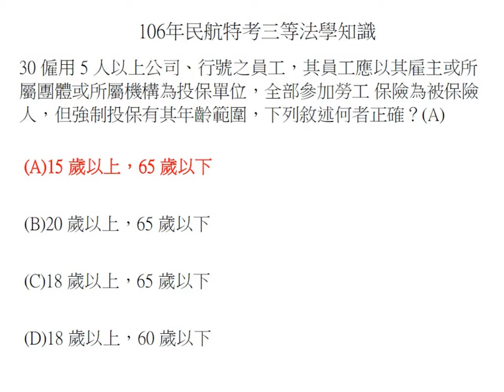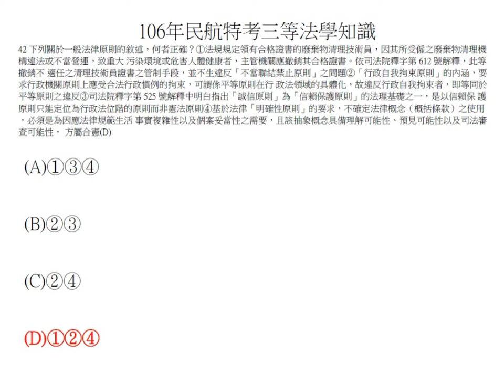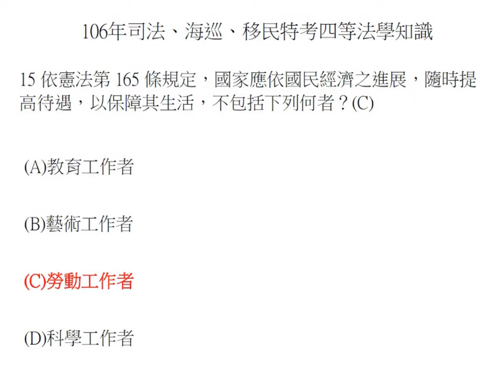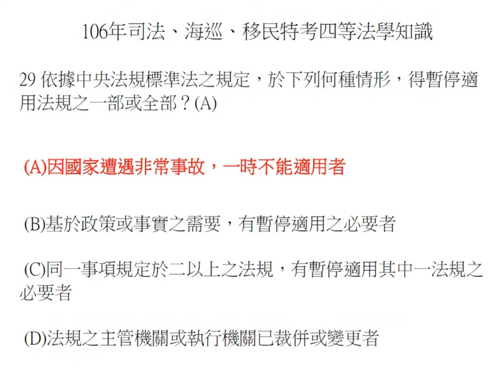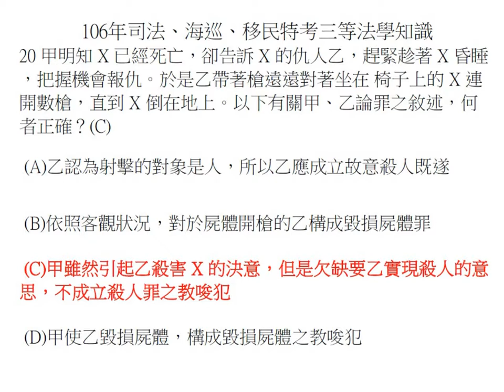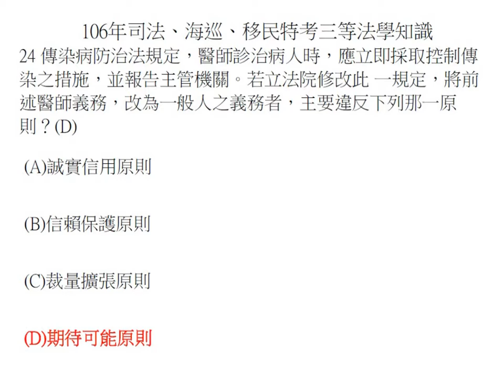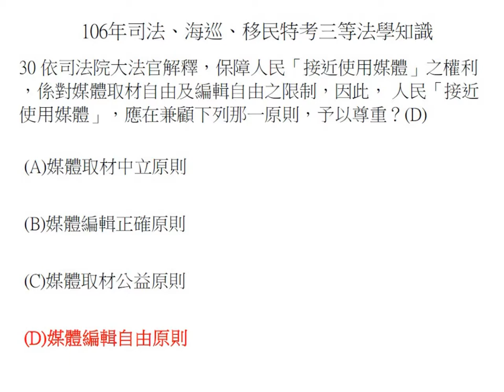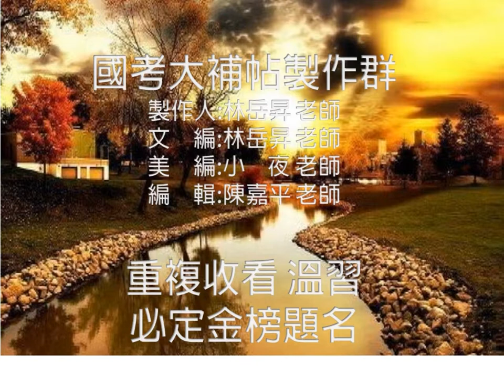[國考大補帖]有聲題庫/法學知識/國考選擇題題庫/106(四)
106年交通事業鐵路升資員級法學知識
106年民航特考三等法學知識
106年司法、海巡、移民特考四等
106年司法、海巡、移民特考三等